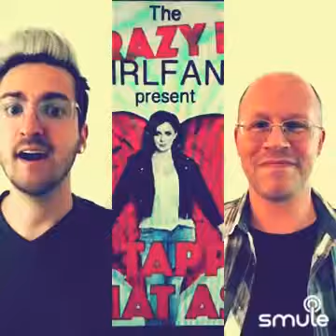Crazy Ex-Girlfriend - WE TAPPED THAT ASS (Cover by the CRAZY EX-GIRLFANS)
The CRAZY EX-GIRLFANS Smule group presents WE TAPPED THAT ASS 👩🏻🥨  from the Musical Comedy TV Show, Crazy Ex-Girlfriend.

FEATURING:
🥋  JOSH